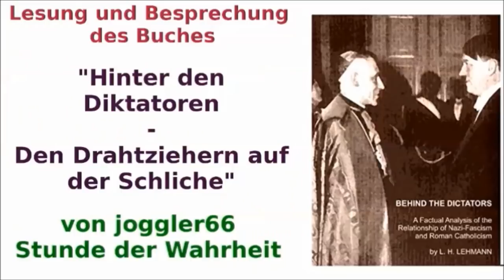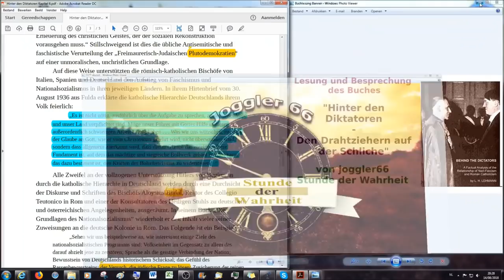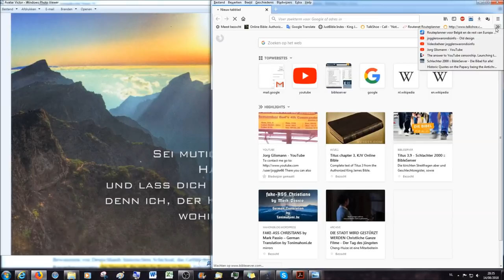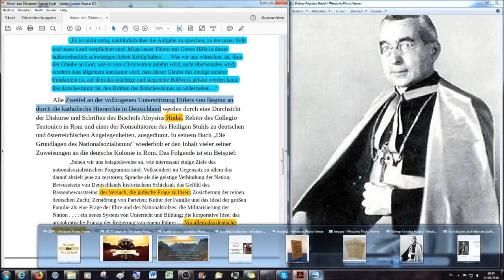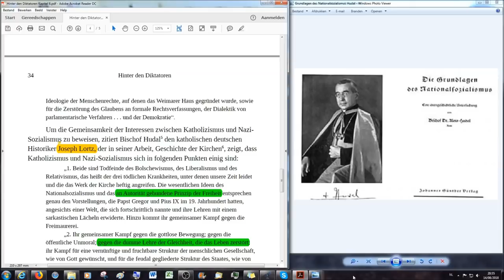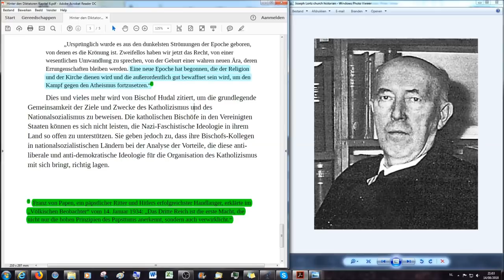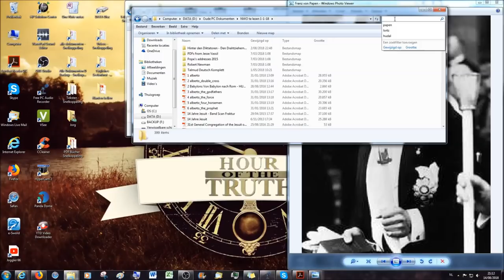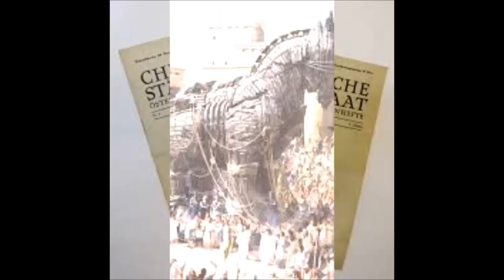Hinter den Diktatoren # 16: Die katholische Kirche und der Ständestaat (2)